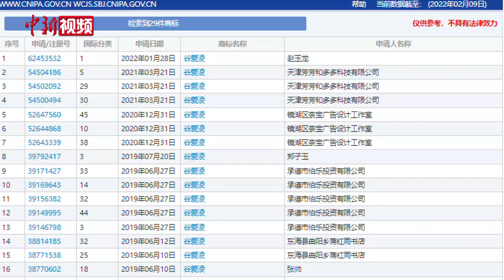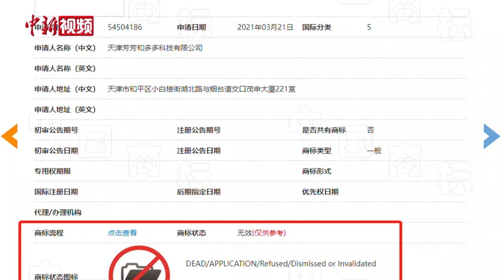“谷爱凌”被注册成商标？律师：恶意抢注或将面临处罚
日前，凭借成功完成偏轴空翻转体1620度的高难度一跳，谷爱凌夺得自由式滑雪女子大跳台金牌，然而也有人早就打起了注册“谷爱凌”名字商标的主意。他人注册的“谷爱凌”商标是否具有法律效力？2月11日，律师做出解读。